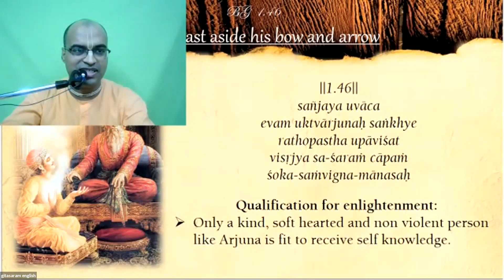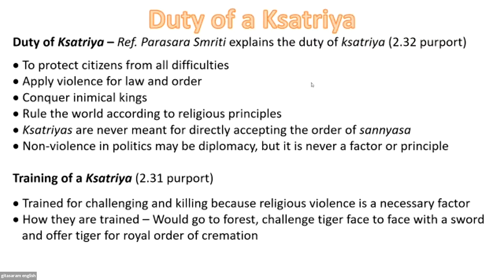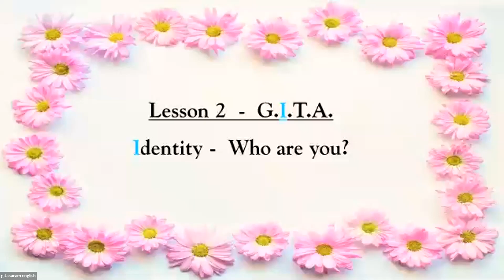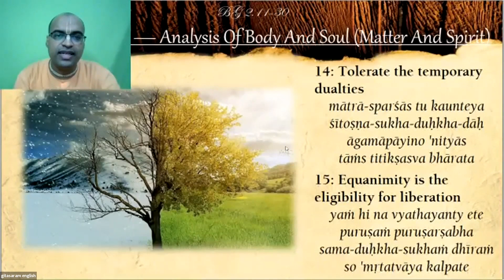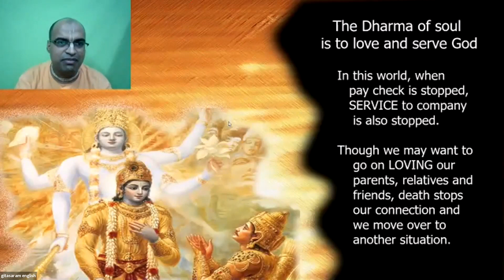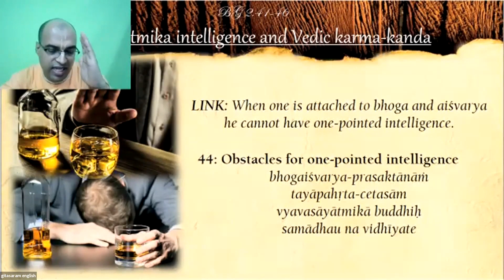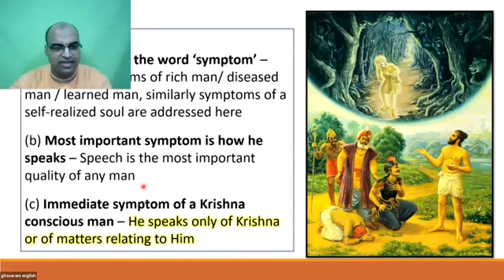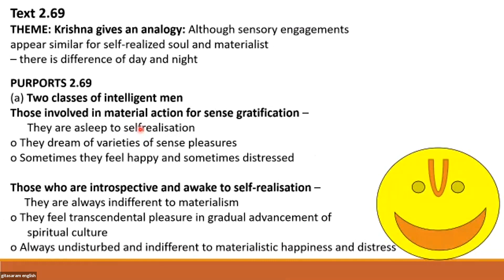Gītā Sāram English Chapter 2 by HG Mahaprabhu Chaitanya Das